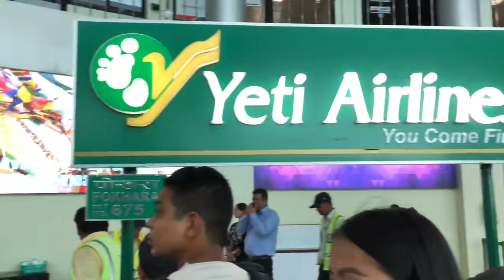GRANDMA'S | FIRST EVER FLIGHT | 79 YEARS OLD | KATHMANDU TO POKHARA | YETI AIRLINES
Hi everyone in this vlog i am taking my grandma for her maiden flight from Kathmandu to Pokhara.